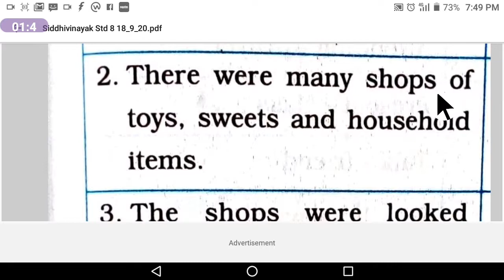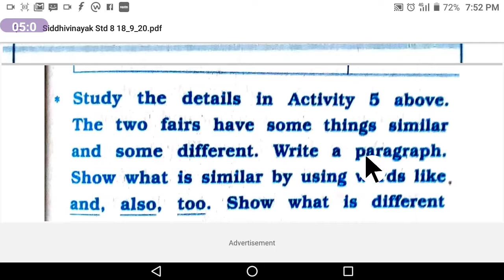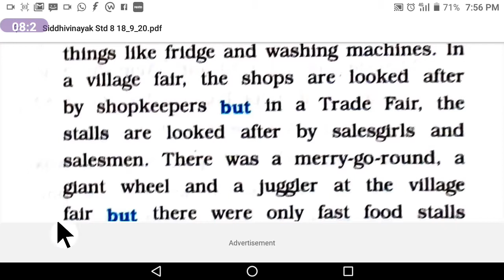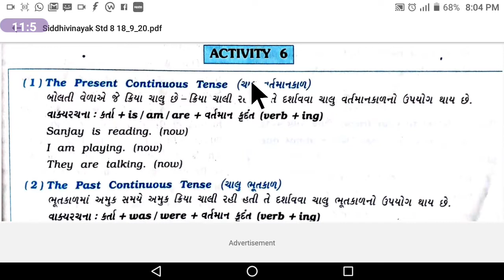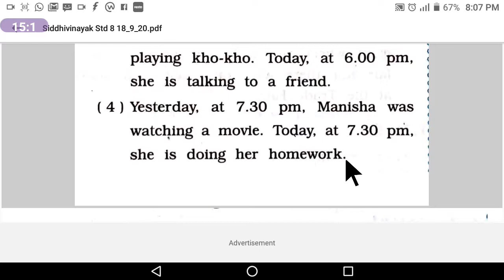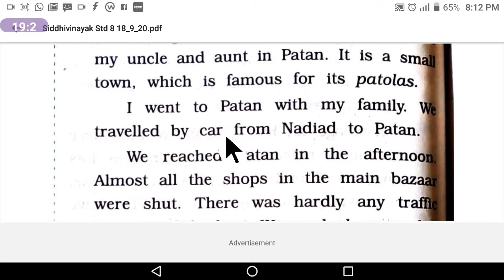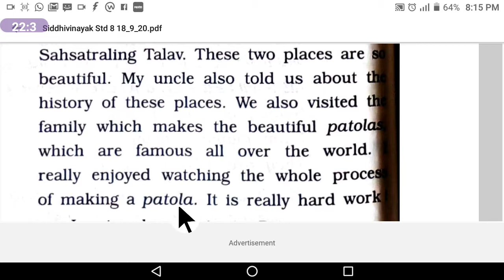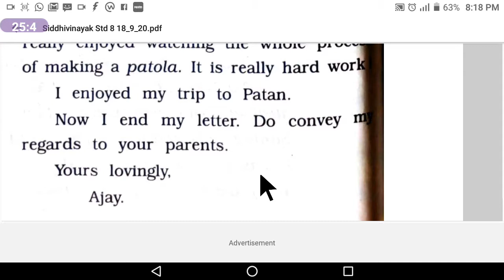Std 8 English Ch 3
Activity - 5.,6.,7.